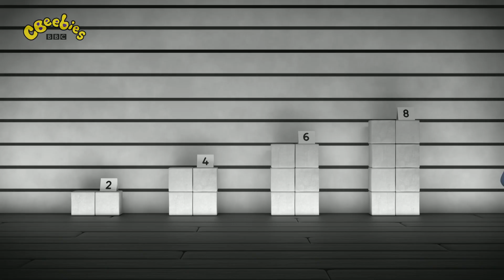Numberblocks - Scary Sums | Learn to Count | Learning Blocks